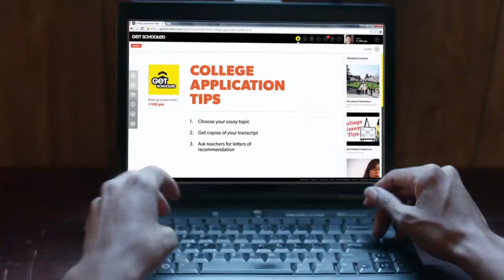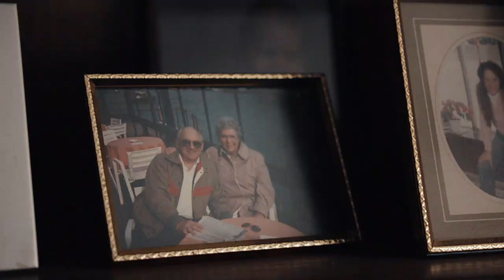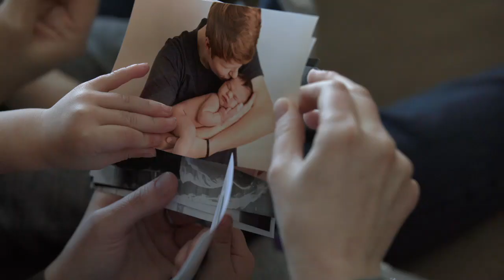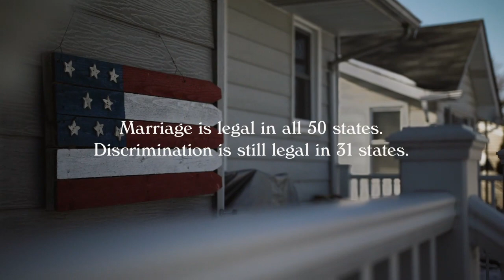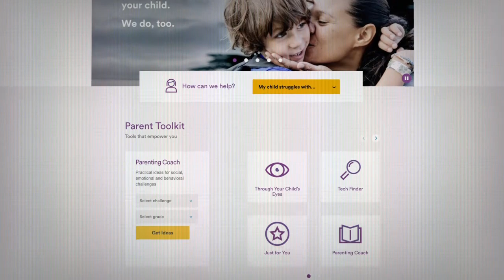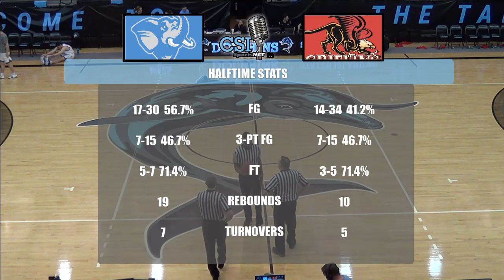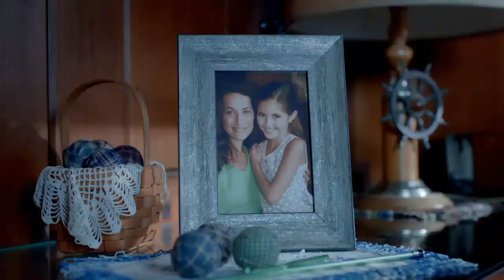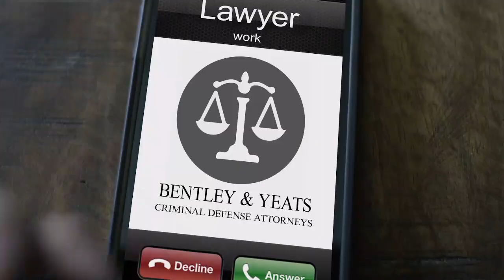CSI Tournament of Heroes Game 1 - Gwynedd-Mercy vs Tufts - December 28, 2018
17th Annual College of Staten Island Tournament of Heroes
Game 1
Gwynedd-Mercy vs. Tufts
On-the-air: 5:15pm
Tip-Off: 5:30pm